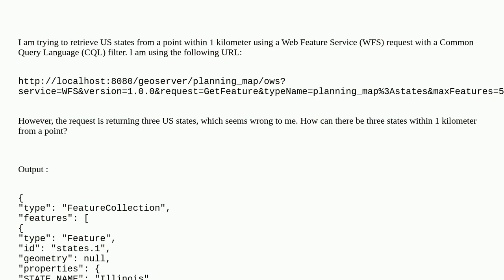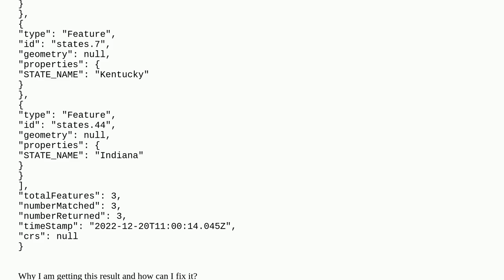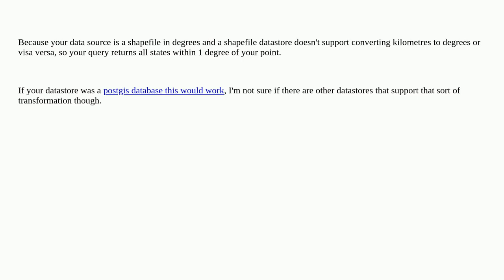WFS request with DWITHIN operator returning wrong result for states within 1 kilometer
A special thanks goes out to the community

  geometry distance wfs geoserver cql-filter